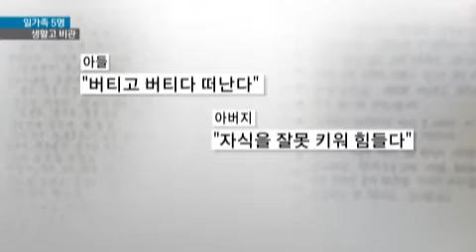[KNN 뉴스] 밀린 월세 일가족 5명 숨진채 발견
{앵커:오늘(13일) 아침 부산의 한 아파트에서 일가족 5명이 숨진 채 발견됐습니다.

밀린 월세에다 집을 비워야 하는
상황에서 극단적인 선택을
한 것으로 보입니다.

{리포트}

{수퍼:사건 현장/오늘 오전, 부산 해운대구 00아파트}
부산 해운대의 한 아파트,

오늘(13) 아침 7시쯤 이곳 1층
화단에서 37살 송모 씨가 투신해
숨져 있는 것을 행인이 발견해
경찰에 신고했습니다.

{CG:}
비슷한 시각 아파트 51층에 있는
송 씨의 집 거실에서는
60대 아버지와 어머니, 40대 누나,
8살된 조카가 목이 졸려 숨진 채

{StandUp}
{수퍼:김민욱}
"거실내 소파 위에서는 아들 송 씨와 60대 아버지가 남긴 유서 7장이 발견됐습니다."

{CG:}
유서에는 '버티고 버티다 떠난다',
'자식을 잘못 키워 힘들다'고
적혀 있었습니다.

{수퍼:고급 아파트,2년치 월세 밀려}
경찰조사결과 송씨는 보증금
3천만원을 이미 다 쓴 상태에서
월세까지 6백만원이나  밀린 것으로

{싱크:}(음성변조)
{수퍼:유족/"딸은 피아노 학원에서 일하고, 아들은 현재 무슨 일을 하는지 모르겠고..."}

경찰은 모레까지 집을 비워야 하는
상황에서 동반자살이라는 극단적
선택을 한 것으로 보고 있습니다.

{인터뷰:}
{수퍼:김종호/부산 해운대경찰서 형사과장/"(유서에서 화장해) 한 곳에다 뿌려달라 이런 내용이 있는 것으로 봐서 전부 다 합의하에 자살을 하지 않았나..." }

{수퍼:편집 박승진 CG 김두연}
경찰은 내일 부검을 실시하기로
하는 한편, 유족을 상대로 정확한
사건 경위를 조사하고 있습니다.